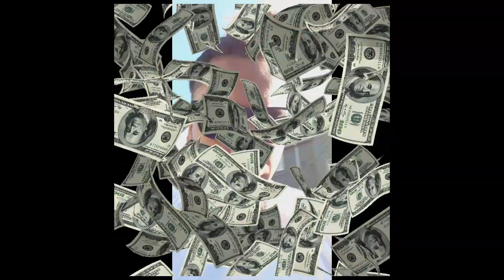Dirtbike accident 😱😱OMG😥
Eyyyyy ksqaaaddd hope you guys are having a great day.My name is jay kennedy I'll be taking you guys in this journey with me. follow me and I'll inspire you .Vlogging every were I go .its gonna be a movie were ever we go kquaaaddd